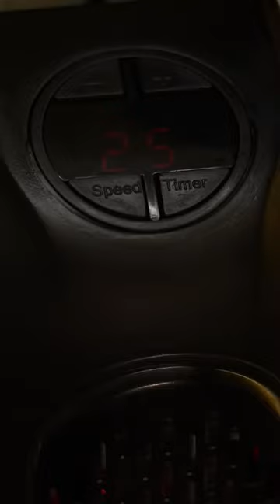3 Useful Winter Gadgets 😱🤯_#shorts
3 Useful Winter Gadgets 😱🤯_#shorts

Entertainment
ShortsForYou​:e.

yt shorts

Men will be man 😂😂😂 funnyshorts​ ​ ​ funny​menwillbemen​

yt shorts
YouTube shorts
YouTube shorts video
YouTube short
YouTube short video
shorts feed
short feed
funny
funny short
funny short video
funny shirts
funny shorts video
funny meme
funny trending shorts
funny reaction
funny trending shorts video
funny trending reaction

funny meme
funny memes

trending shorts
trending audio shorts
trending YouTube shorts video
trending funny day shorts
trending funny moments
trending funny reaction
trending shorts video
trending funny seens
trending yt shorts
yt shorts

viral shorts
viral YouTube shorts
viral YouTube shorts video
viral meme
viral short video

viral funny moments
viral funny couple

YouTube shorts
yt shorts
YouTube shorts
ytshorts
YouTube shorts feed
shorts feed
short feed
YouTube shorts feed

Gadgets
Amazing gadgets
Useful gadgets
Viral gadgets
new gadgets
mini gadgets
Daily life gadgets
short gadgets
gadgets shorts
Amazing gadgets under 100
Amazon gadgets
Cap Fan
3 in 1 charging cable
Phone stand